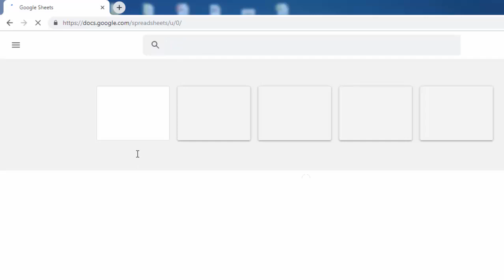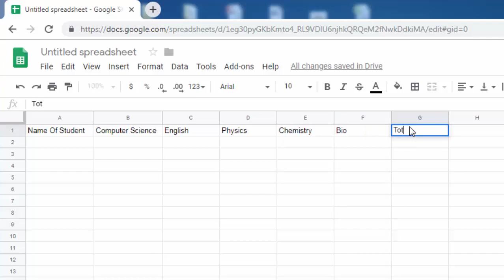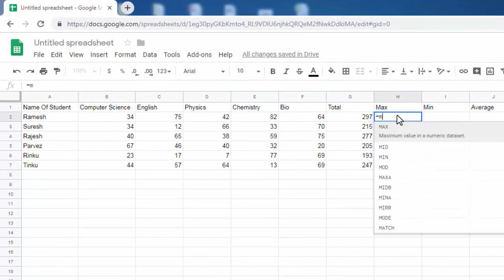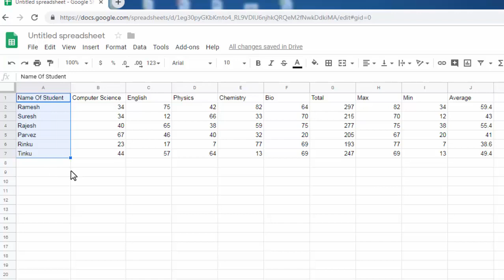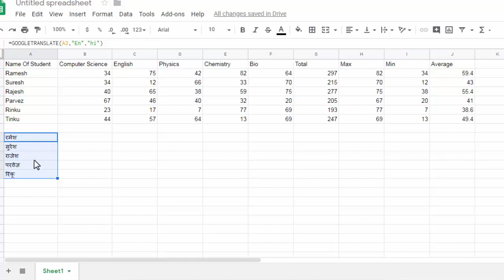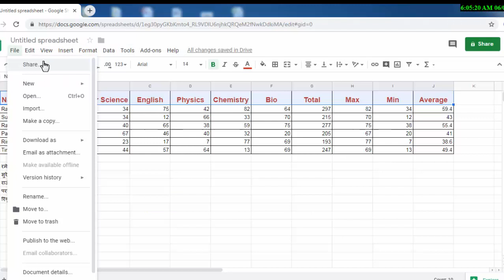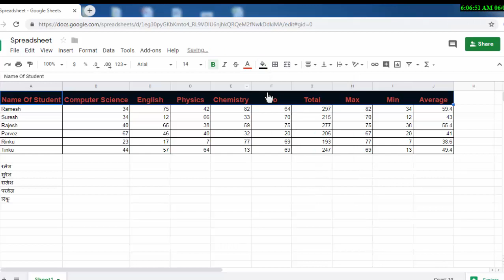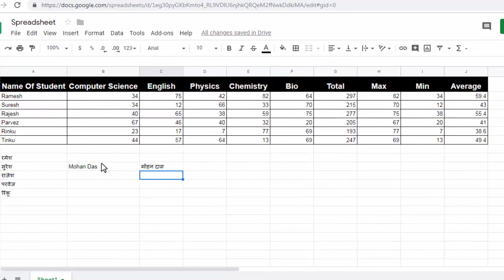How to use google sheet in hindi